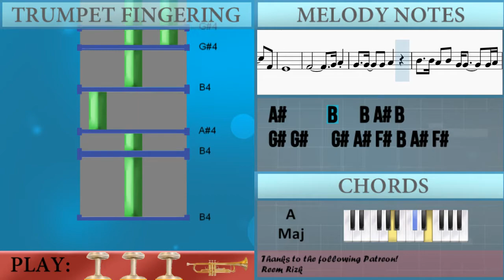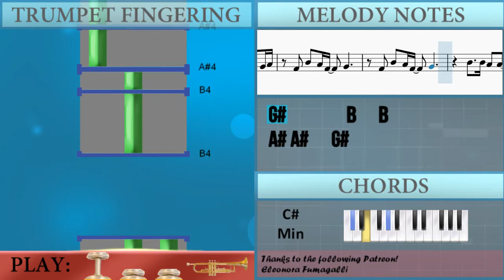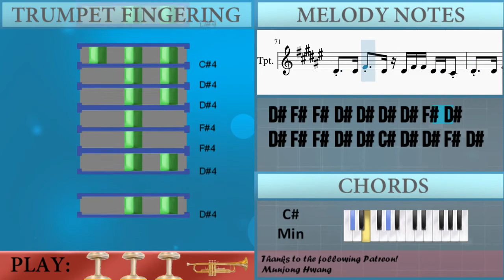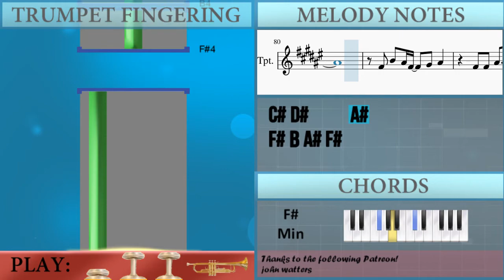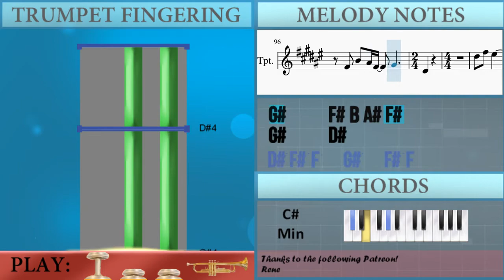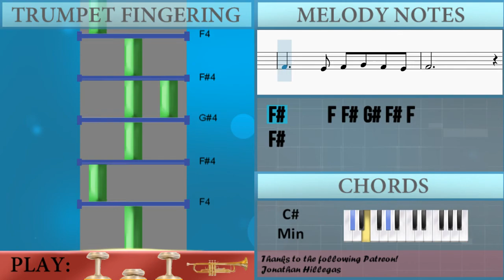How to play Sanctuary (Kingdom Hearts) by Utada Hikaru on Trumpet (Tutorial)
The easiest way to learn how to play Sanctuary (Kingdom Hearts) by Utada Hikaru on the trumpet. It's a trumpet tutorial for Sanctuary (Kingdom Hearts) by Utada Hikaru.

EasyMusicLesson teaches you to play the your favorite instrument, through easy and simple animation so that you too can learn how to play Sanctuary (Kingdom Hearts) by Utada Hikaru on the trumpet easily. A trumpet tutorial with visual animation graphic.

Chords of Trumpet arrangement:
A Maj   Db Min   A Maj   Db Min   Db Min   Db Min   Db Min
A Maj   Db Min   A Maj   Db Min   A Maj   Db Min   A Maj   Db Min
Db Min   Db Min   Db Min   E Maj   B Maj   Gb Min   Db Min
E Maj   B Maj   Gb Min   Db Min   E Maj   B Maj   Gb Min   Db Min
E Maj   B Maj   Gb Min   A Maj   Db Min   A Maj   Db Min   A Maj
Db Min   A Maj   Db Min   Db Min   Db Min   Db Min   Db Min
Db Min   Db Min   E Maj   B Maj   Gb Min   Db Min   E Maj   B Maj
Gb Min   Db Min   E Maj   B Maj   Gb Min   Db Min   E Maj   B Maj
Gb Min   A Maj   Db Min   A Maj   Db Min   A Maj   Db Min   A Maj
Db Min   A Maj   Db Min   A Maj   Db Min   A Maj   Db Min   A Maj
Db Min

Melody notes of Trumpet:
Gb4 Gb4 Ab4 Gb4 F4 Gb4   Gb4 F4 Gb4   Gb4 F4
Gb4   Gb4 Bb4   Db5   Gb4
F4             Gb4
Gb4   Gb4 F4 Gb4   Bb4
B4   B4 Bb4 B4 Ab4 Ab4     Ab4 Bb4
Eb5   B4
Db5
Bb4
Eb5   B4
Db5   Gb4 B4 Bb4 Gb4
Ab4 Bb4     Gb4 Gb4
Bb4   Db5   Gb4 F4
Gb4
Ab4 Bb4 Ab4   Ab4   Ab4
Bb4     B4   B4 Bb4 B4
Ab4 Ab4     Ab4 Bb4 Gb4 B4 Bb4 Gb4
Ab4     Gb4 B4 Bb4 Gb4
Ab4   Eb4 Gb4 B4 Bb4 Gb4
Gb4
Ab4     Eb4
Eb4 Eb4 Gb4 Eb4
Eb4 Gb4 Gb4 Eb4 Eb4 Eb4 Eb4 Gb4 Eb4
Eb4 Gb4 Gb4 Eb4 Eb4 Db4 Eb4 Eb4 Gb4 Eb4
Eb4 Gb4 Gb4 Eb4 Eb4 Db4 Db4   Eb4 Gb4
Ab4         Ab4
Bb4   Eb4 Gb4   Ab4 Gb4
B4     Bb4
Gb4 Eb4
Db4 Eb4     Bb4
Gb4 B4 Bb4 Gb4
Gb4
Gb4
Ab4       B4   B4
B4 B4       Gb4 Gb4
Ab4   Bb4   Ab4
Gb4 B4   B4 Bb4 B4
Ab4 Ab4     Ab4 Bb4
Gb4 Gb4
Bb4   Ab4   Ab4 Ab4 Eb4 Eb4 Gb4 Eb4
Ab4         Ab4
Bb4   Eb4 Gb4     Eb4 Gb4
Ab4       Eb4 Gb4
F4 Eb4 F4   B4     Bb4
Gb4 Eb4
Db4 Eb4     Bb4
Gb4
Gb4
Ab4     Eb4
Eb5 Gb5 F5     Ab5   Gb5 F5
Gb4 Ab4   Ab4
Gb4 Ab4   Ab4   Gb4 Eb4
B4     Bb4     Gb4
F4
Gb4
Ab4 Bb4
B4     Bb4     Gb4
Eb4     Bb4
Gb4     F4 Gb4 Ab4 Gb4 F4
Gb4